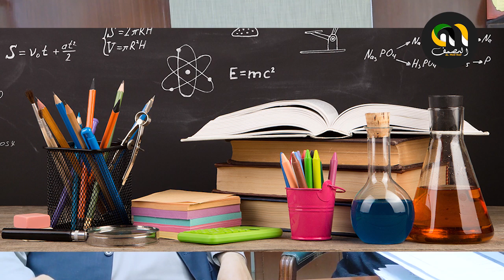Purpose Of Science with Dr Asad Farooq | Host Yusuf Ali Shah | Al Mushaf Institute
It Was a great meetup and An Exclusive Talking With Dr Asad Farooq On The Purpose Of Science.